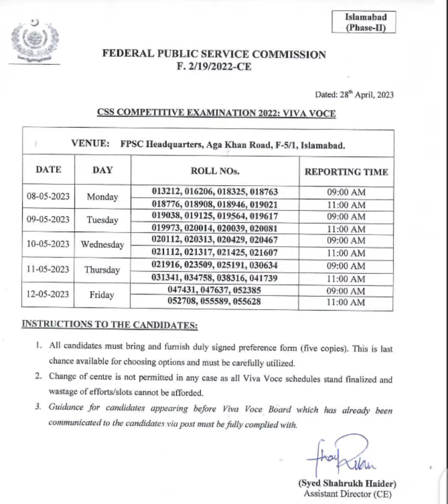FPSC Viva Voce For CE CSS 2022#fpsc Plz visit official Website of FPSC for confirmation